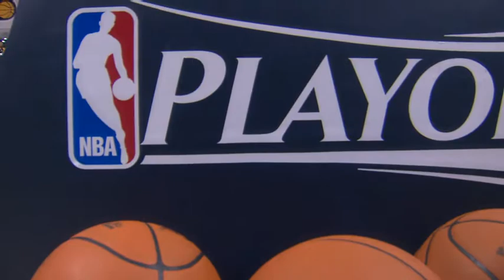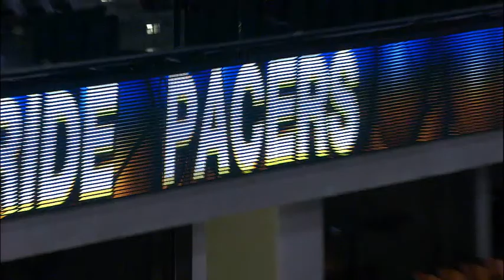Bulls vs Pacers Series Highlights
Check out highlights from the Chicago Bulls vs Indiana Pacers series.